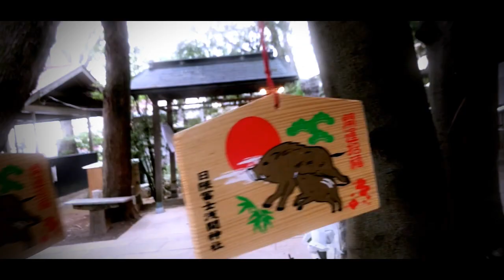【カバネリED】Aimer with chelly (EGOIST) 「ninelie」 Cover By Mer Ivy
「貴様！人か屍か！」

Youtube動画2本目です。

「TVアニメ甲鉄上のカバネリED」 Aimer with chelly (EGOIST) 「ninelie」を歌いました。

▽Twitter(Mer Ivy)▽

▽Aimerさん▽

▽EGOISTさん▽

▽澤野弘之さんHP▽

▽映画甲鉄上のカバネリ　海門決戦HP▽

▽X→LIST+（ゲストボーカル作品）▽

※字幕を作成していただける方よろしければご協力の程よろしくお願い致します。